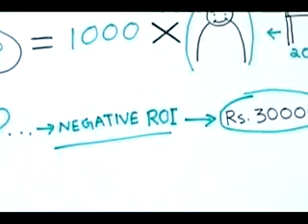How Taggle works for Businesses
Simple and easy to understand illustration of how Group Buying works for Businesses at Taggle